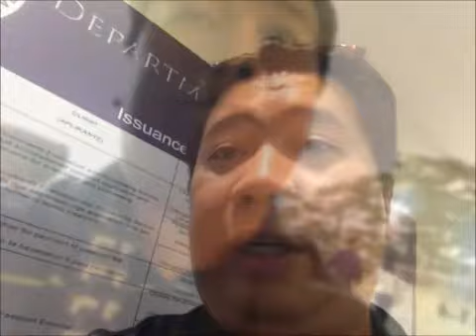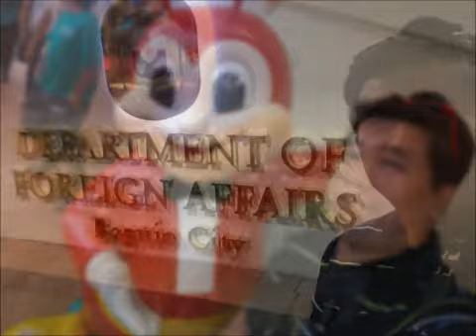Az video blog: SM Baguio trip and tree planting at Mount Busol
Az video blog: Baguio trip